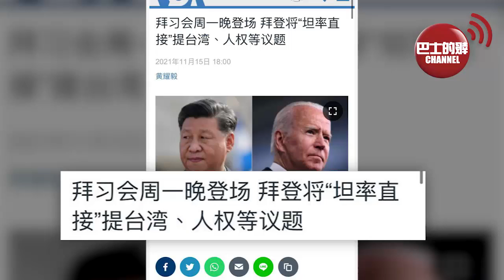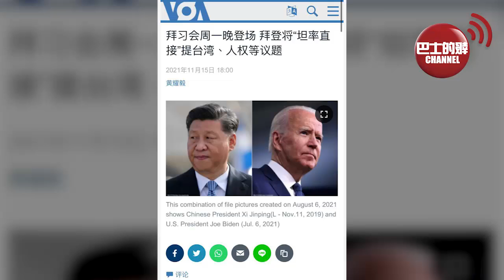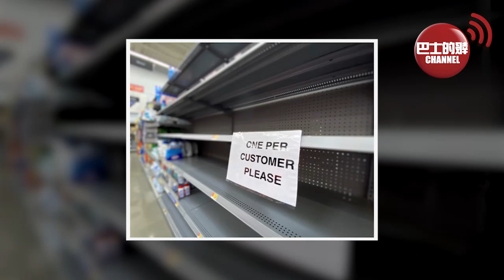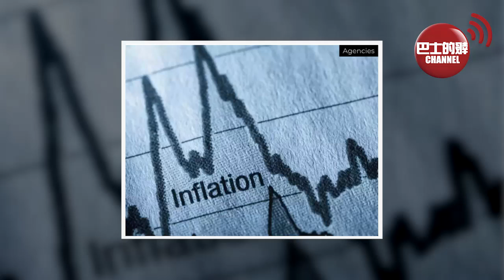(附字幕) 盧永雄「巴士的點評」美媒：美通脹危機前所未有。美國吹風強硬，會談跪低。減關稅，求中國助力降通脹。 21年11月17日